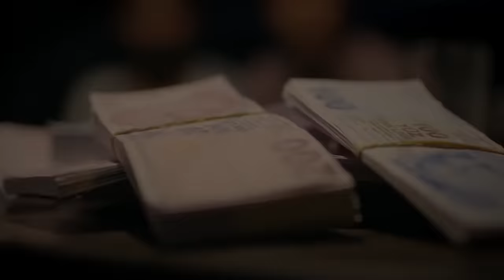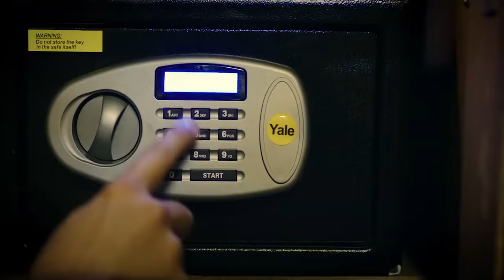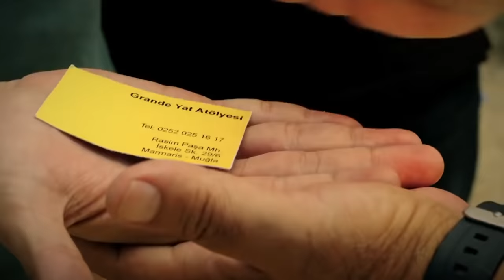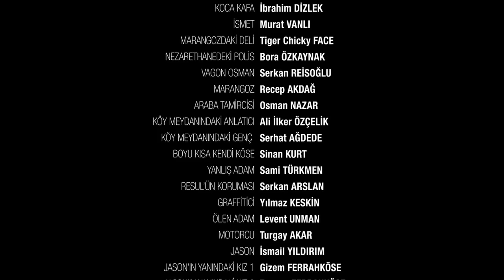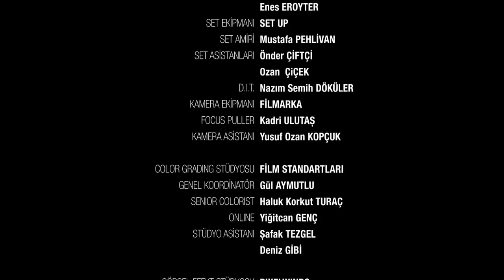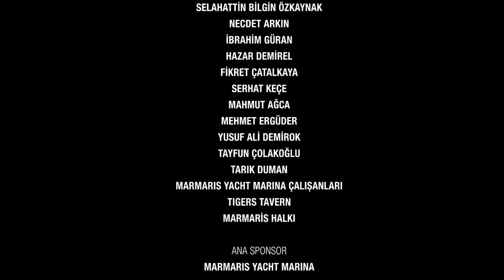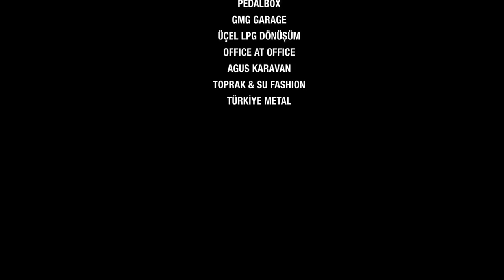👉SENİ BULACAM OĞLUM FULLL😁